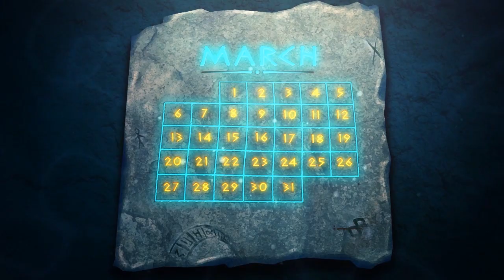Minecraft Mods Hospital - T-Rex Dinosaur Breaks Shins in Mod Crash! (Atlantis Roleplay) #18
Minecraft has a new Minecraft roleplay and this is the Minecraft Atlantis Hospital of Mods! This is where all the mods come after they crash in minecraft! Minecraft Atlantis Hospital of Mods fixes all the mods after they crash to make your minecraft work again!

▬▬▬▬▬▬▼Our Minecraft Servers▼▬▬▬▬▬▬
Vanilla Servers
● Clash Of Clans IP: play.nationsmc.com (Vanilla 1.8)
Mod Pack Servers
● Voids Wrath: mc.voidswrath.com (Voids Wrath mod pack)
● Crazy Craft: crazy.voidswrath.com (Crazy Craft Mod Pack)